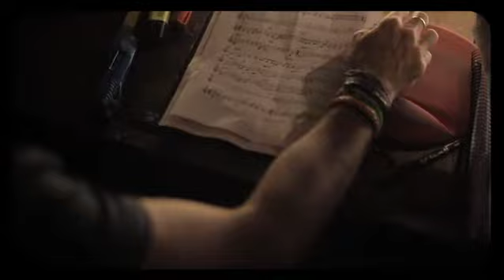Magos Herrera & Javier Limón- "Dawn" Making of (English version)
DAWN represents an encounter between the profound, sophisticated voice of Magos
Herrera and the intricate Flamenco guitar of Javier Limón, the convergence of vanguard jazz and minimalist Flamenco, a summit of sound for the 21st century.